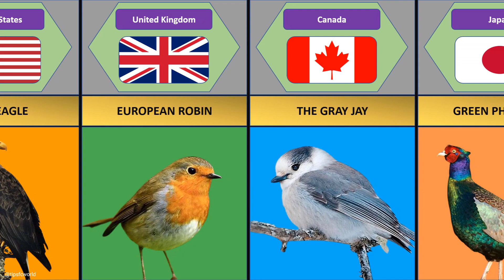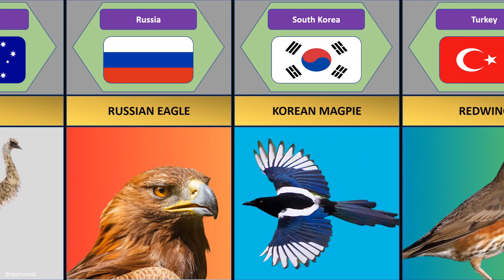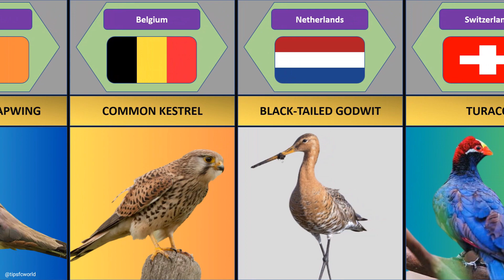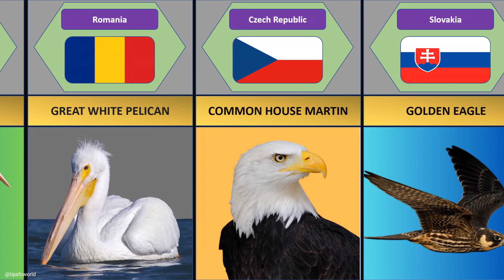National Birds of Different Countries with Pictures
List Of National Birds with Pictures from Different Countries. Enjoy Your Video!😉

Thank you for being a part of our journey. Your support means the world to us!